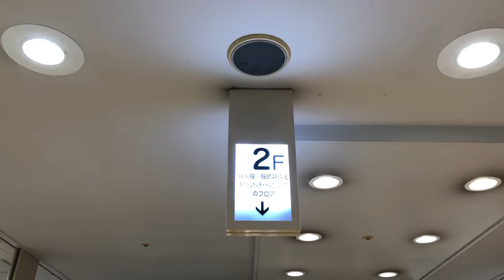【旧サティ】イオンエスカレーター放送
旧サティ店舗だったイオンのエスカレーター放送です
撮影場所：イオン和泉府中店